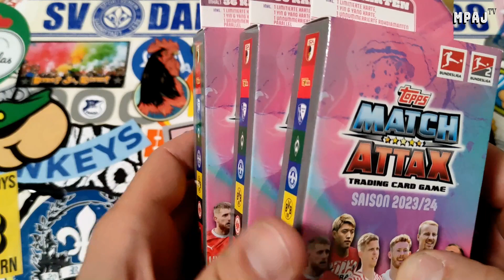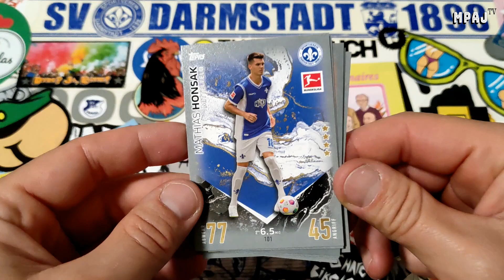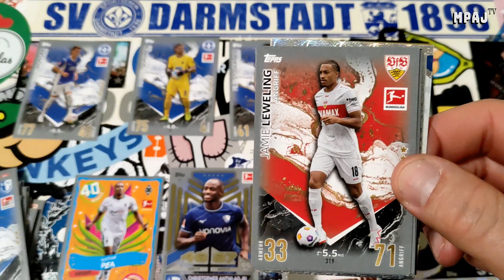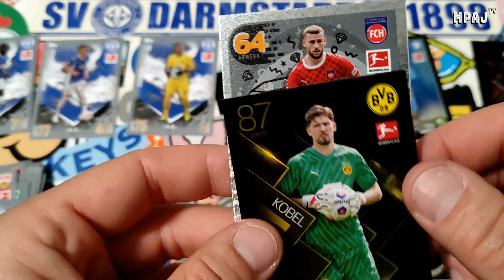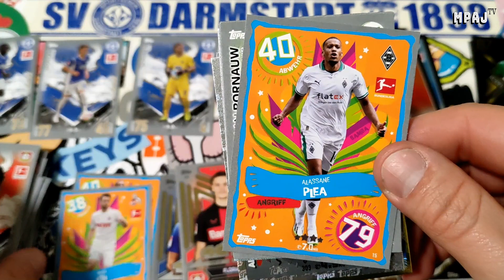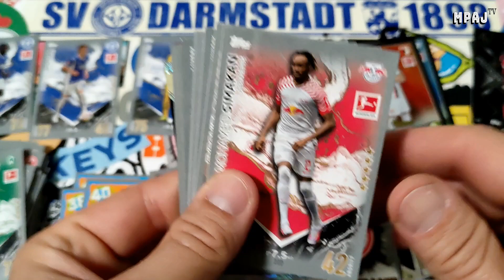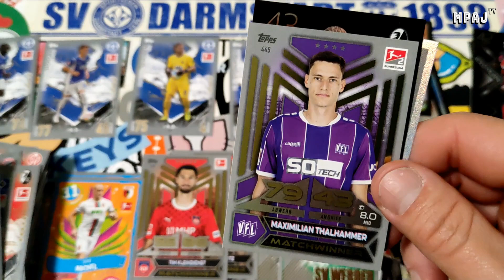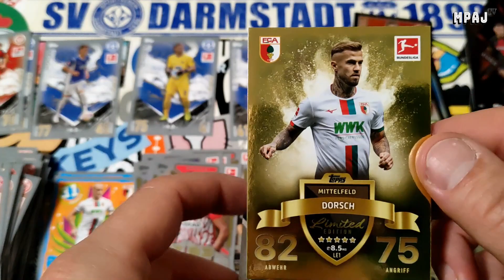TOPPS Match Attax Bundesliga 2023-24 (3x Eco-Pack)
Eco-Eco, ECO PACKS! Seriously, who is naming these things? Where are you getting this from?